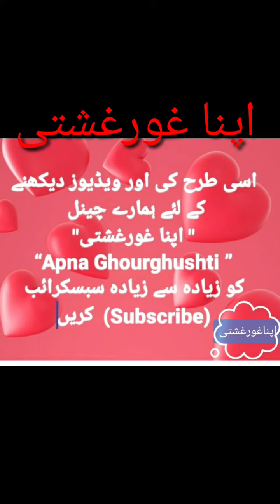Eid Ul Azha Qurbani Haider Zaman(late)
Ah! Haider Zaman mama left this world few days ago. He is telling us how to control the cow. Now He is no more with us . May Allah SWT bless Him and shower His countless blessings upon him. Ameen